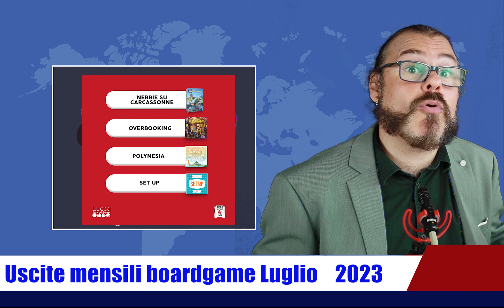TG Table: i giochi in uscita a Luglio e le nomine al gioco dell'anno 2023!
Torna l'appuntamento più atteso dai boardgamer italiani: il Tg Table, l'infruttuoso tentativo di segnalare le uscite dei boardgame sul territorio italiano, questa volta per il mese di Luglio. In coda scopriremo i candidati al gioco dell'anno 2023 di Lucca Comics and Games.
Come sempre per girare il video mi sono affidato alla competenza di Hirtemis, che con arrivi settimanali, con le ultime novità e le anteprime sempre in negozio hanno il polso costante delle uscite!

00:40 Hirtemis
Oggi vedremo:
01:25 @AsmodeeItalia   (Unstable Unicorns VM18,  Punch Line, Arkham Horror LCG: Il Circolo Spezzato esp. Campagna, Trudvang Legends, Zombicide 2a Ed. espansione Rio Z Janeiro, Turing Machine
04:20 @ghenosgames7580 (Darwin’s Journey (base), Darwin’s Journey esp Terra del Fuoco, Revive)
05:36 @giochi_uniti (Compagnie delle Indie, Wolves)
06:50 @CranioCreations ( Autobahn, Escape Room Card Game: La Soluzione Aurea )
08:05 @hasbrogamingofficial7680  (5 Alive, Cluedo Conspiracy)
08:50 @RavensburgerAG  ( Castles of Burgundy – Special Edition, Level 8)
09:40 @LuckyDuckGamesEN ( Tribes of the Wind )
10:18 Rettifica @dracomaca (Grafomante Con delitto, Grafomante All'arrembaggio)
10:57 Le candidature al gioco da tavolo dell'anno di @luccacomics
Saluti!